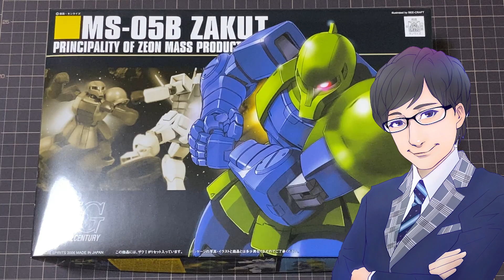【ザクの】百戦錬磨の戦いをくぐり抜けてきたのだ！HGUCのザクⅠをレビュー！【原点】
GAKIOのガンプラレビュー動画

今回は機動戦士ガンダムより、2006年発売

『HG 1/144 ザクⅠ』を組みました！

16年前のザクⅠ！なかなかに良キットだと聞いておりましたが…なるほど！これはかなり良いザクⅠ…！武装豊富な遊びごたえのあるキットでしたぜ！

ED曲
「Yuka Hiroki」様

GAKIOのTwitter⇩
＠GAKIOGUNDA